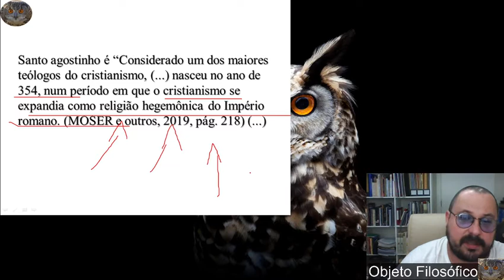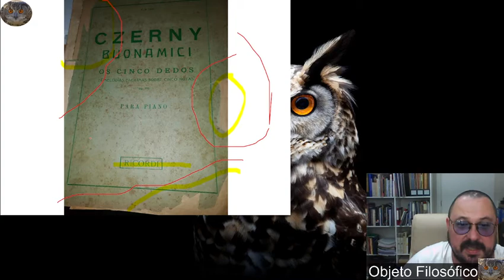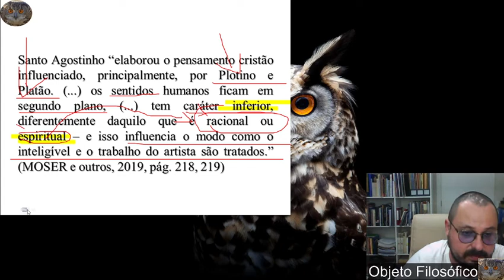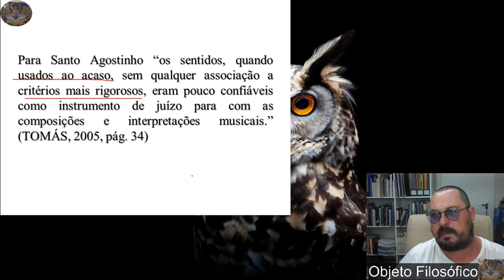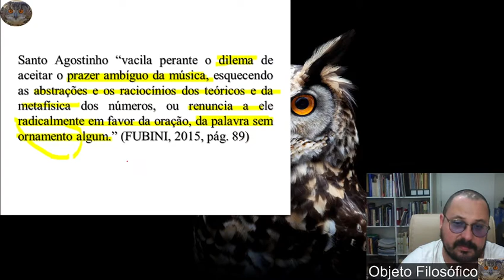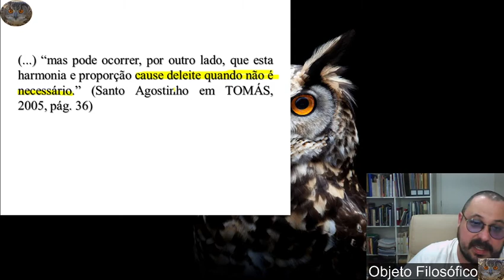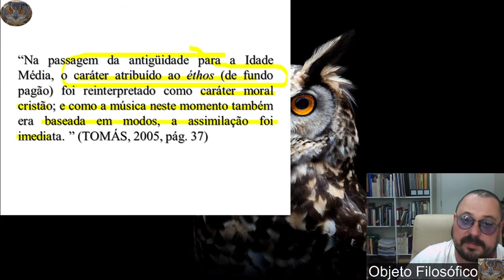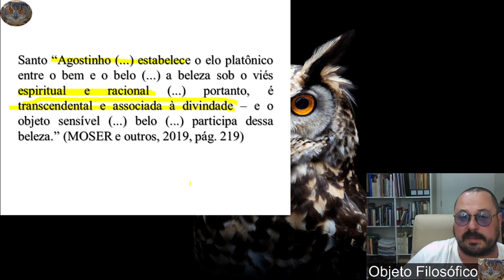Música, história e estética 5 I 5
Patrística Santo Agostinho II